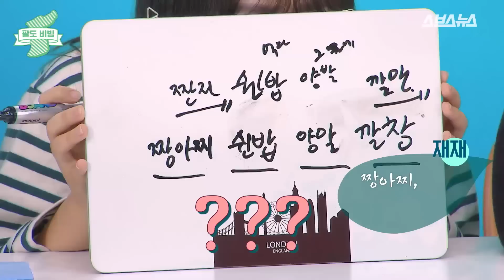강원도 사람도 두 손 든 강원도 사투리 퀴즈 / 스브스뉴스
대한민국 대연정 프로젝트 팔도비빔. 강원도 사투리 퀴즈편

이게 한국말이라고...?
강원도 사람도 헷갈리는 강원도 사투리 퀴즈!
대한민국 대연정 프로젝트 '팔도비빔'